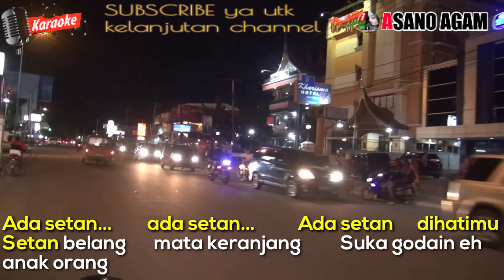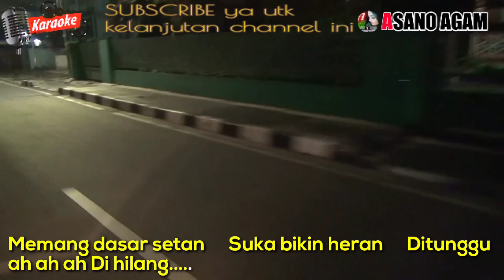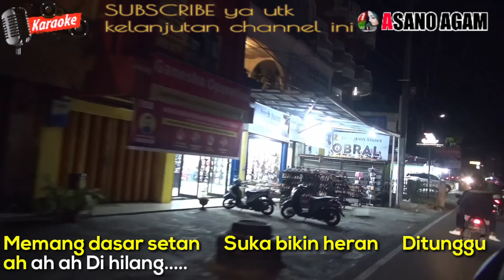KARAOKE DANGDUT REMIX ASIK || ADA SETAN - FULL HD KN7000 (ASANO AGAM)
ini merupakan rekaman live dan hanya untuk koleksi di setiap pesta pernikahan dan kami mohon izin buat pemilik lagu ini
Cipt       :
Penyanyi :